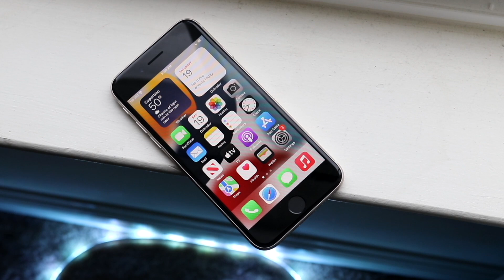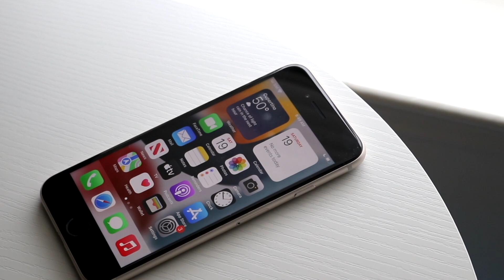RIP iPhone SE?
Let's take a look at the RIP iPhone SE?